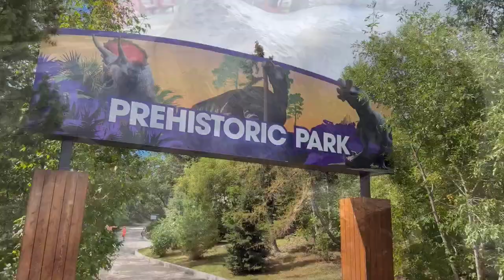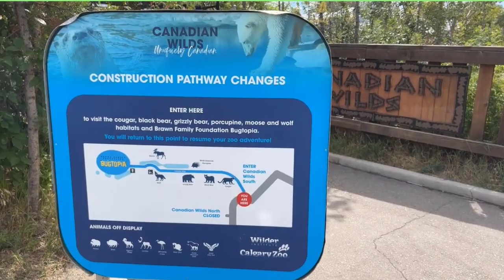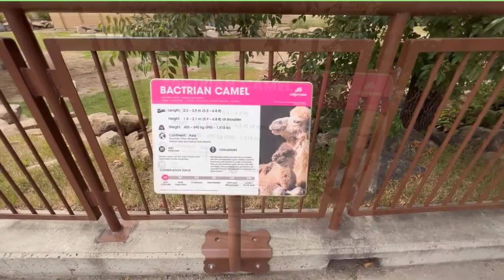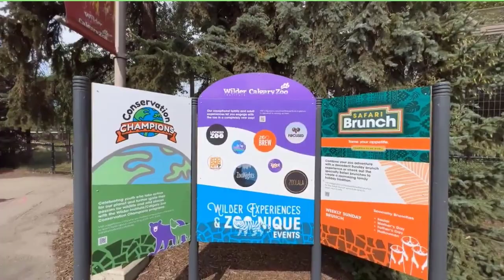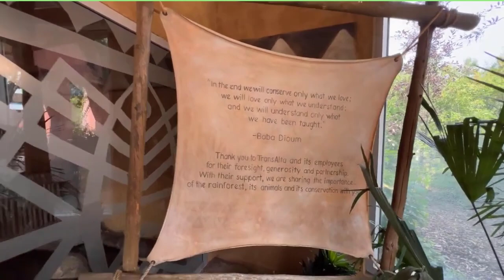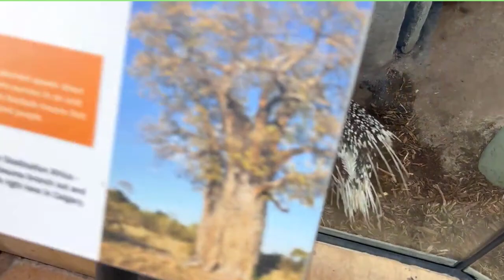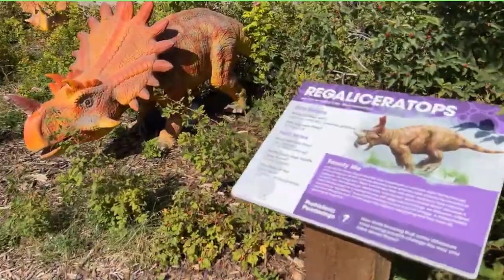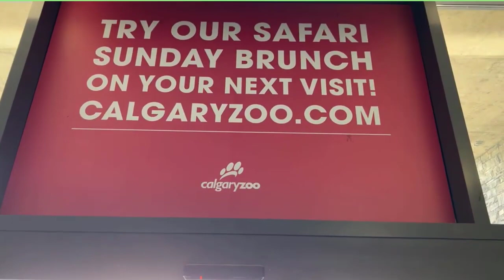Cool zoo( Calgary Zoo)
باغ وحش کلگری یک مقصد گردشگری محبوب است که در کلگری، آلبرتا، کانادا واقع شده است. این باغ وحش به عنوان یکی از بهترین باغ‌ها وحش‌های جهان شناخته می‌شود و به مجموعه‌ای متنوع از حیوانات و جستجوهای حفاظتی شهرت دارد. این باغ وحش بازدیدکنندگان را از سراسر کشور و سراسر جهان جذب می کند و آن را به یکی از پربازدیدترین باغ وحش های کانادا تبدیل می کند. باغ وحش کلگری نمایشگاه ها و جاذبه های متنوعی را ارائه می دهد که به بازدیدکنندگان این امکان را می دهد تا اکوسیستم های مختلف را کشف کنند و انواع مختلفی از حیوانات را از نقاط جهان مشاهده کنند. برخی از نمایشگاه های اصلی عبارتند از Canadian Wilds، که در آن می توانید حیوانات بومی مانند خرس گریزلی، گرگ و گاومیش کوهان دار را مشاهده کنید. The Penguin Plunge یک نمایشگاه محبوب است که یک گونه پنگوئن را در یک محیط محیطی به فرد و موقعیتی به نمایش می گذارد. این باغ وحش همچنین دارای یک باغ گیاه شناسی بزرگ است که به زیبایی محیط اطراف می افزاید. این یک تجربه دلپذیر و با طراوت برای بازدیدکنندگان در حالی که آنها نمایشگاه های باغ وحش را کشف می کنند، فراهم می کند. در تابستان، باغ وحش کلگری رویدادها و برنامه های ویژه ای مانند راهپیمایی تابستانی را ارائه می دهد که به احتمال زیاد به بازدیدکنندگان این امکان را می دهد تا از جاذبه های باغ وحش در عصرها که هوا دلپذیرتر است، لذت ببرند. این رویدادها ممکن است شامل ساعات کار طولانی، برخورد با حیوانات، و سرگرمی برای کودکان و بزرگسالان باشد. قطعا! در اینجا اطلاعات اضافی درباره باغ وحش کلگری آورده شده است: تاریخچه: باغ وحش کلگری در سال 1929 تاسیس شد و یکی از قدیمی ترین باغ وحش های کانادا است. در ابتدا به عنوان یک پارک کوچک با چند حیوان شروع شد اما از آن زمان به یک باغ وحش در سطح جهانی تبدیل شد. در طول سال ها، باغ وحش تحت توسعه و بازسازی های متعددی قرار گرفته است.  افزودن نمایشگاه های جدید و بهبود امکانات برای افزایش تجربه بازدیدکنندگان. نمایشگاه ها و حیوانات: این باغ وحش خانه بیش از 1000 حیوان از سراسر جهان است که بیش از 100 گونه مختلف را نشان می دهند. برخی از نمایشگاه‌های اصلی و زیستگاه‌های حیوانات عبارتند از: مقصد آفریقا: این نمایشگاه شبیه ساوانای آفریقا است و حیواناتی مانند شیر، زرافه، گورخر و اسب آبی را نشان می‌دهد. اوراسیا: بازدیدکنندگان می توانند حیات وحش متنوع اوراسیا از جمله ببر آمور، پلنگ برفی، پانداهای قرمز و شتر را کشف کنند. باغ‌های دوروتی هاروی: باغ‌های گیاه‌شناسی موجود در باغ‌وحش، طیف گسترده‌ای از گیاهان و گل‌ها را به نمایش می‌گذارند و محیطی زیبا و آرام را برای بازدیدکنندگان ایجاد می‌کنند. هنرستان ENMAX: این باغ استوایی سرپوشیده به بازدیدکنندگان اجازه می دهد تا گیاهان عجیب و غریب، پروانه ها و دیگر موجودات گرمسیری را تجربه کنند. پارک ماقبل تاریخ: نمایشگاهی تعاملی که بازدیدکنندگان را به گذشته به دوران دایناسورها می برد. تلاش های حفاظتی: باغ وحش کلگری به طور فعال در ابتکارات حفاظتی مختلف با هدف حفاظت از گونه های در معرض خطر و زیستگاه های طبیعی آنها مشارکت دارد. آنها از نزدیک با چندین سازمان حفاظت کار می کنند و در برنامه های اصلاح نژاد و معرفی مجدد گونه های در معرض خطر شرکت می کنند. آموزش و توسعه: باغ وحش تاکید زیادی بر آموزش دارد و برنامه های مختلفی را برای بازدیدکنندگان در هر سنی ارائه می دهد. آنها میزبان سفرهای مدرسه ای، کارگاه ها، اردوها و سایر فعالیت های آموزشی برای افزایش آگاهی در مورد حفاظت از حیات وحش و مسائل زیست محیطی هستند. رویدادها و برنامه ها: باغ وحش کلگری علاوه بر نمایشگاه های معمولی، رویدادهای فصلی و برنامه های ویژه را در طول سال ترتیب می دهد. این رویدادها ممکن است شامل جشن هایی با موضوع تعطیلات باشد، تجربه‌های بعد از ساعت کاری مانند پیاده‌روی تابستانی که قبلاً ذکر شد، و برخوردهای بی‌نظیر با حیوانات. امکانات رفاهی بازدیدکنندگان: باغ وحش امکانات مختلفی را برای اطمینان از یک بازدید راحت و لذت بخش ارائه می دهد، از جمله گزینه های غذاخوری، فروشگاه های هدیه، اجاره کالسکه، و دسترسی به صندلی چرخدار. بازدیدکنندگان همچنین می توانند نمایشگرهای تعاملی و علائم اطلاعاتی را در سراسر باغ وحش بیابند تا درباره حیوانات و زیستگاه آنها اطلاعات بیشتری کسب کنند. تهیه بلیط و ساعت کاری: برای کسب اطلاعات به روز در مورد قیمت بلیط، ساعات بازگشایی و هرگونه رویداد یا برنامه خاص، بهتر است به وب سایت رسمی باغ وحش کلگری مراجعه کنید یا مستقیماً با آنها تماس بگیرید. به طور کلی، باغ وحش کلگری جاذبه ای است که هم برای مردم محلی و هم برای گردشگران باید از آن بازدید کرد و
ضمن ترویج حفاظت و قدردانی از حیات وحش، یک تجربه به یاد ماندنی و آموزشی ارائه می کند.